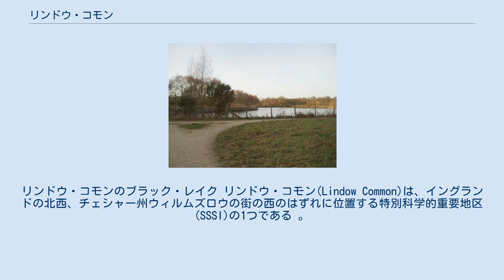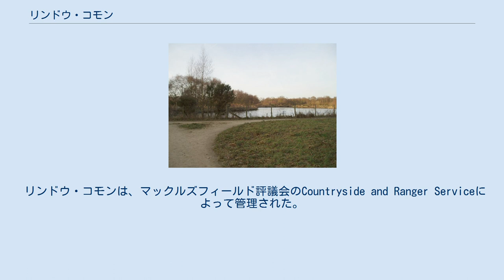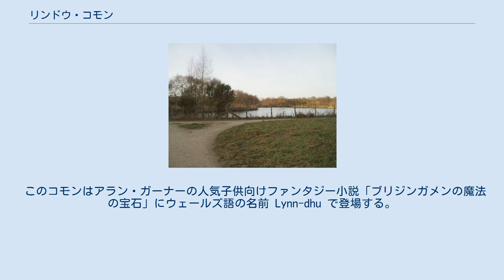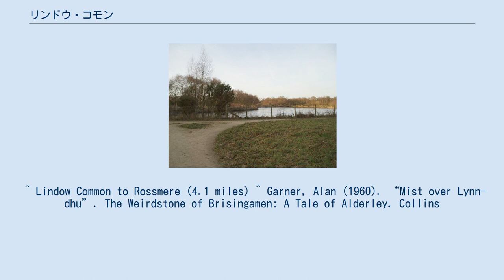リンドウ・コモン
リンドウ・コモンのブラック・レイク リンドウ・コモン(Lindow Common)は、イングランドの北西、チェシャー州ウィルムズロウの街の西のはずれに位置する特別科学的重要地区(SSSI)の1つである 。
 地域自然保護区(en:Local Nature Reserve)にも指定されている。
 このコモン(共有地)はヒース（平坦地の荒地）であった。
過去数世紀の間、村人はここで家畜の牛を放牧することができた。
しかし、およそ前世紀に渡ってカバノキが多くの地域を覆った。
そのため、このコモンの多くは木に覆われている。
 リンドウ・コモンの中央にブラック・レイクが横たわっている。
 ブラック・レイクのウェールズ語は、llyn dduであり、Lindowの語源である。
 リンドウ(Lindow)という名は、ウィルムズロウの歴史的な小教区の一つ、そして古代の泥炭地が多くを占める近隣のリンドウ・モスのためにも使われている。
 湿地遺体リンドウ・マンが1984年に発見されたのはリンドウ・モスであった。
 現在、リンドウ・マンは、大英博物館に展示されている。
 リンドウ・コモンは、マックルズフィールド評議会のCountryside and Ranger Serviceによって管理された。
 現在、このコモンはチェシャー・イースト評議会によって管理されている。
 リンドウ・コモンにおける現在の業務は、カバノキの選択的な除去を始めることである。
この地域をヒース（平坦地の荒地）に戻すためにギョリュウモドキ属の再育成を促進するためである。
 チェシャー州には低地の湿潤なヒースを伴った場所が2箇所だけあり、ここはその一つである。
 このコモンの周辺にレースコースが一度だけ存在した。
 そのレースコースはもはや残っていないが、コモンの周囲の道路はレースコース道路(Racecourse Road)と呼ばれている。
 このコモンはアラン・ガーナーの人気子供向けファンタジー小説「ブリジンガメンの魔法の宝石」にウェールズ語の名前 Lynn-dhu で登場する。
 ^ "Lindow Common citation" (PDF). Sites of Special Scientific Interest. Natural England. Cite webテンプレートでは|accessdate=引数が必須です。
 (説明) ^ "Map of Lindow Common". Sites of Special Scientific Interest. Natural England. Cite webテンプレートでは|accessdate=引数が必須です。
 (説明) ^ "Lindow Common". Local Nature Reserves. Natural England. Cite webテンプレートでは|accessdate=引数が必須です。
 (説明) ^ "Map of Lindow Common". Local Nature Reserves. Natural England. Cite webテンプレートでは|accessdate=引数が必須です。
 (説明) ^ Macclesfield Borough Council's Countryside and Ranger Service. “News from Lindow”. 2007年1月18日時点のオリジナルよりアーカイブ。
2006年8月23日閲覧。
 ^ Lindow Common to Rossmere (4.1 miles) ^ Garner, Alan (1960). “Mist over Lynn-dhu”. The Weirdstone of Brisingamen: A Tale of Alderley. Collins